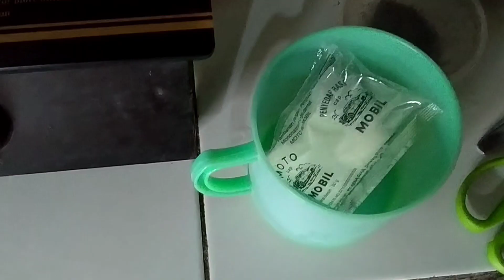MANDIRI MEMBUAT PUPUK PHOTOSINTESIS BACTERI